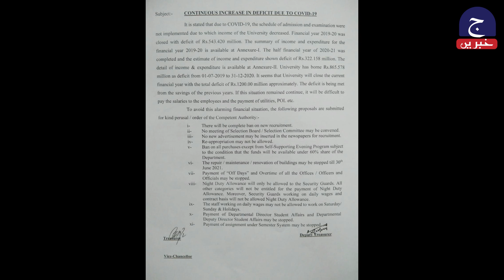Bzu ki intizamia Blackmail || Blackmailing || Multan || Rana Tariq Aziz